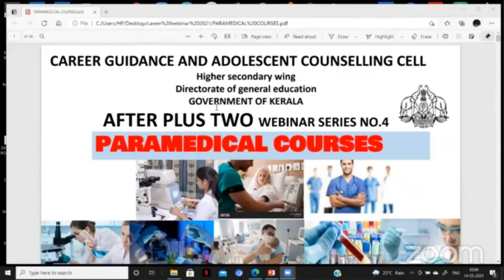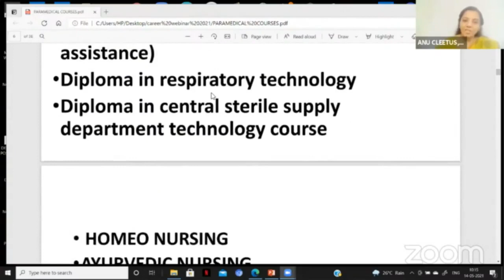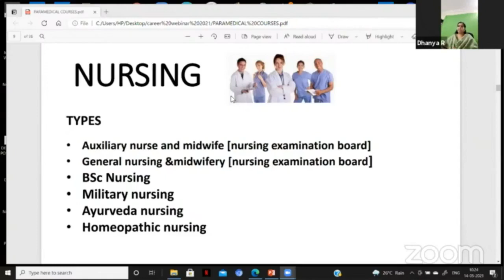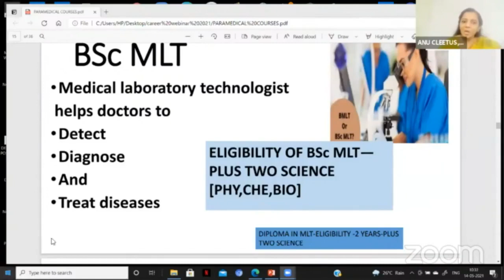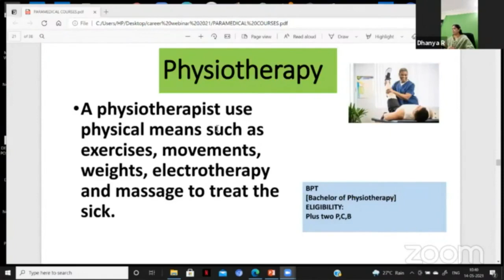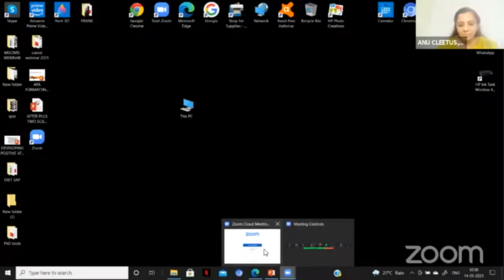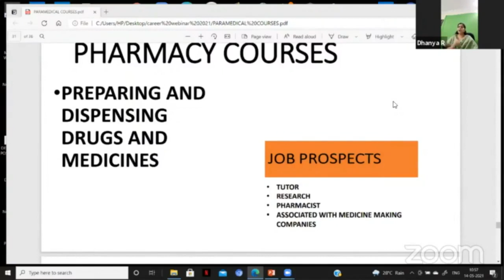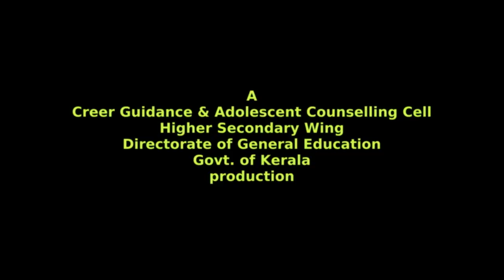After +2 Webinar Series Session - 4 Paramedical Courses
കേരള സംസ്ഥാന പൊതുവിദ്യാഭ്യാസവകുപ്പ് കരിയർ ഗൈഡൻസ് & അഡോളസെന്റ് കൗൺസിലിംഗ് സെൽ ഹയർ സെക്കണ്ടറി വിദ്യാർത്ഥികൾക്കായി നടത്തിയ ആഫ്‌റ്റർ +2 വെബിനാർ സീരിസിലെ പാരാമെഡിക്കൽ കോഴ്സുകളെ കുറിച്ചുള്ള സെഷന്റെ എഡിറ്റഡ് വീഡിയോ.